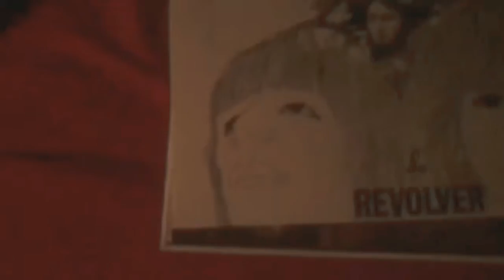VLOG/BEATLES VINYL COLLECTION